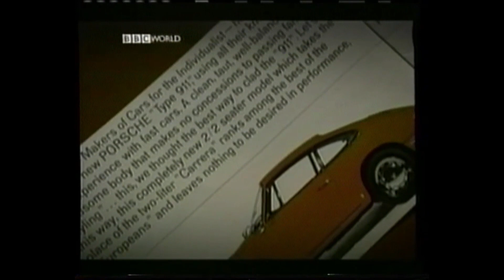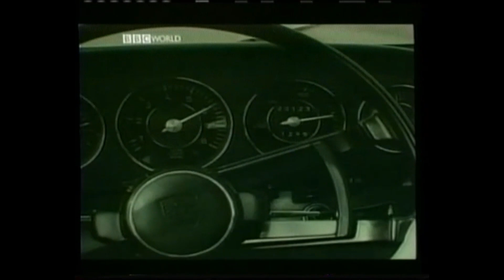The Cars the Star, Porsche, 2002 (VHS)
Retrieved from VHS Tape.
Uploaded for the purpose of historic preservation.